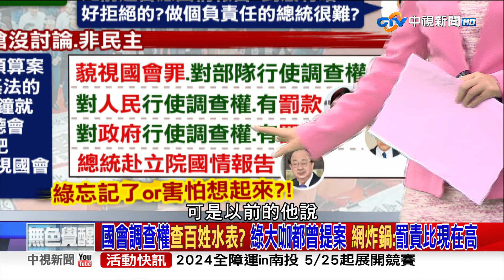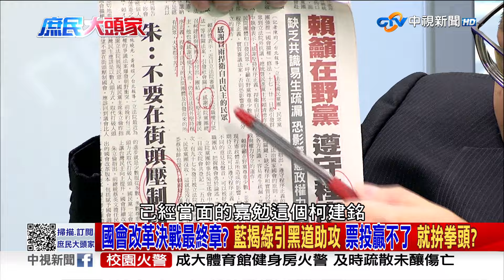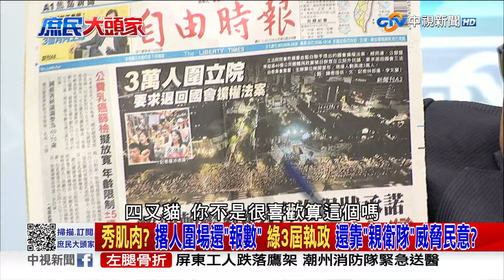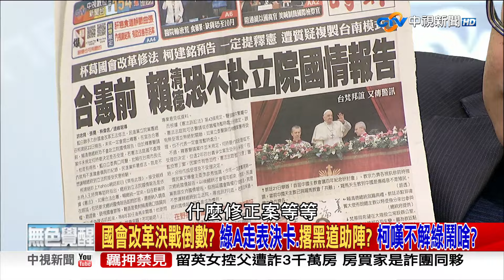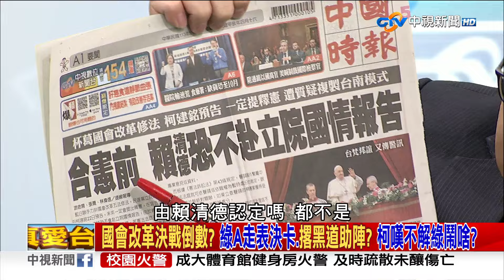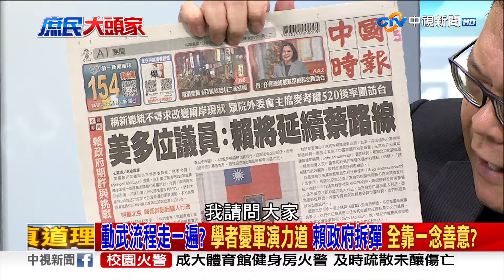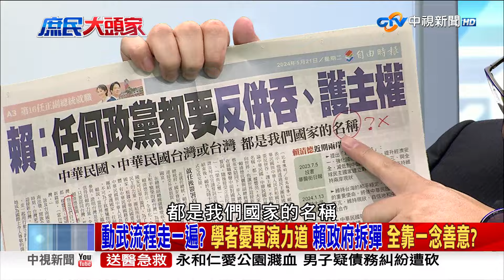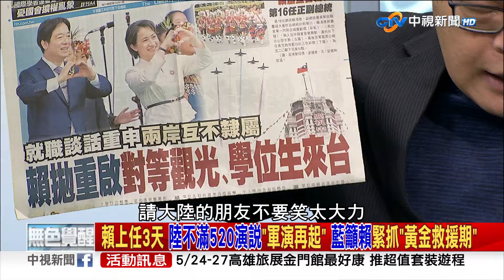國會改革決戰倒數？ 藍揭綠A走表決卡.撂黑道助陣 柯嘆：不解綠在鬧啥？《庶民大頭家》完整版 20240523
國會改革法案，為了明天的三讀大決戰，藍白立委提早夜宿排隊卡位，但現在藍營卻傳出民進黨要從中南部發動黑道，來傷害在野立委，呼籲警政署保障立委人身安全，綠營抨擊韓國瑜才是用舉手表決，不用表決器是在搞黑箱，賴清德昨天還特地呼籲在野黨注意程序正義，但藍營就曝光不用表決器決勝負的關鍵，就在於綠委趁在野立委占領主席台時，趁亂拿走藍委的表決卡，王鴻薇甚至還用鏡頭捕捉到邱議瑩甚至還想拿走一整排的表決卡，才逼得韓國瑜用舉手表決，綠營跳針說國回改革沒經過討論不算民主，藐視國會罪也是反民主，蔣萬安忍不住反嗆:過去綠委審一例一休，法條唸完就送出委員會直接三讀，沒實質討論也沒辦公聽會，一個疫苗合約，被官員封存30年 難道不算是藐視國會?

【本集來賓】
1.前立委 鄭麗文
2.立委   張智倫
3.前立委 蔡正元
4.資深媒體人 陳揮文